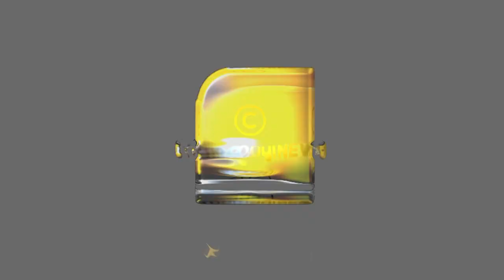സത്യമംഗലം കാട്ടിലെ ആനകളെയും, ഫോറസ്റ്റ് ഗാർഡുമാരെയും ഒരുപോലെ വിറപ്പിച്ചിരുന്ന കാട്ടുകള്ളൻ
സത്യമംഗലം കാട്ടിലെ ആനകളെയും, ഫോറസ്റ്റ് ഗാർഡുമാരെയും ഒരുപോലെ വിറപ്പിച്ചിരുന്ന  കാട്ടുകള്ളൻ | VEERAPPAN